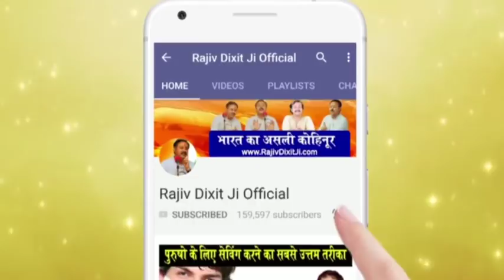Rajiv Dixit - मोटापा कैसे कम करें ? वजन कैसे कम करें ? वजन कैसे घटायें | Weight Loss Diet